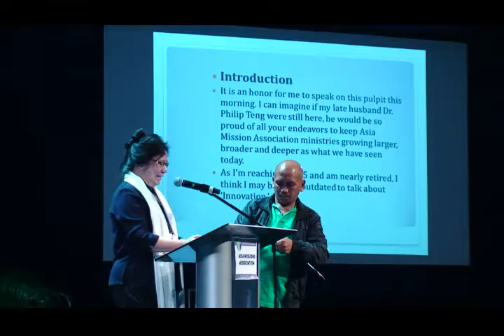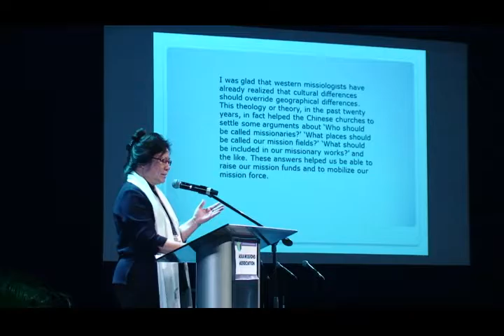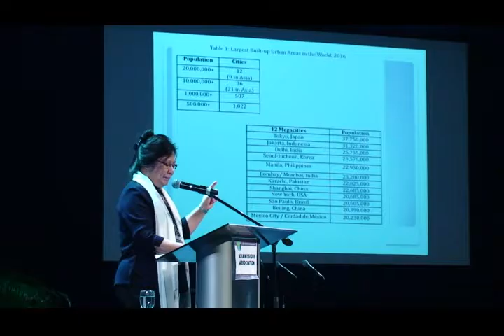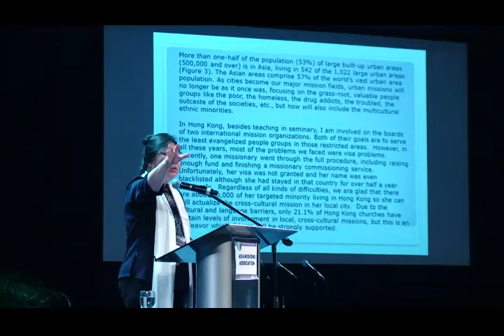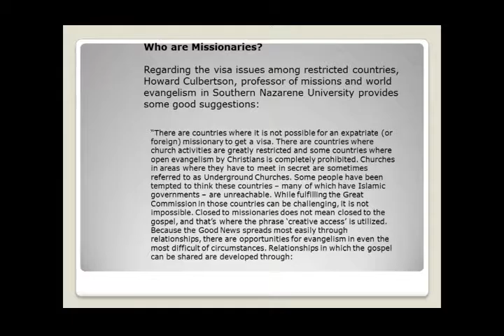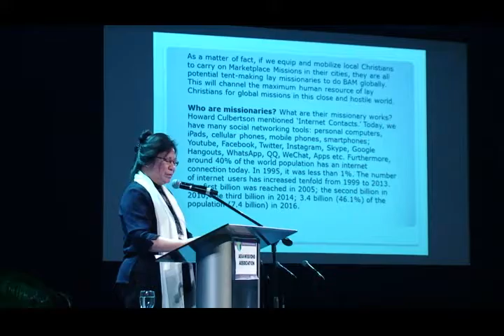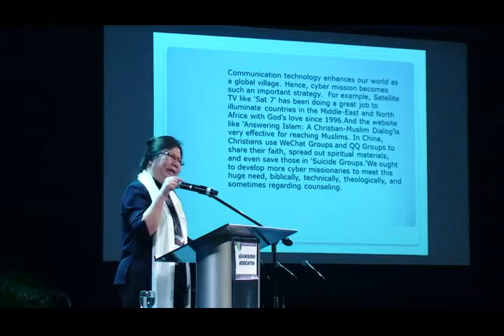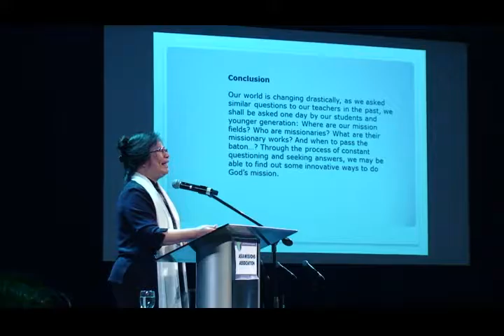160421 1 4 Innovations in Mission Teng